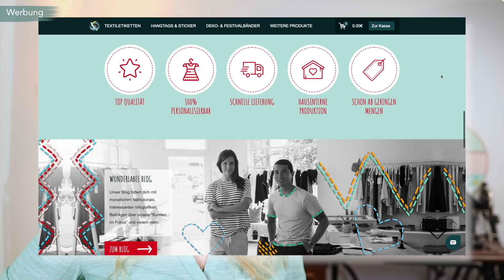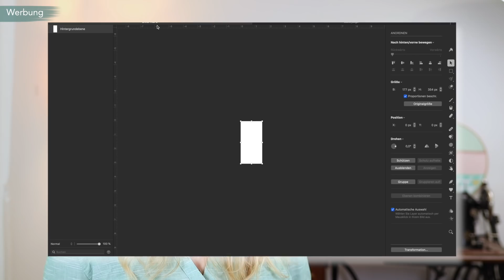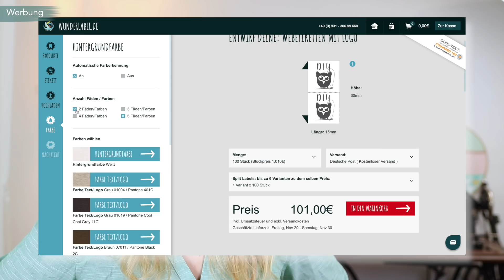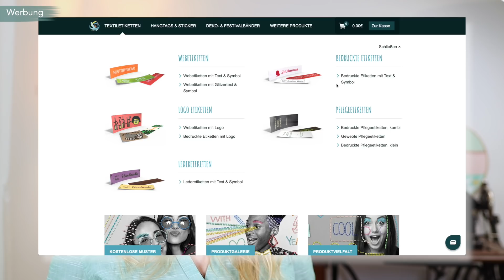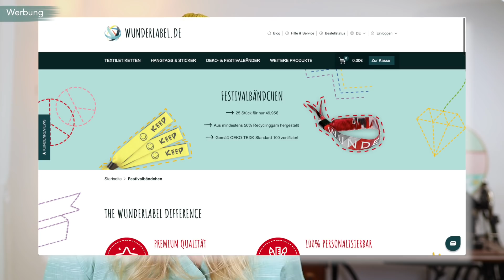Eigene, professionelle Labels erstellen und verwenden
Heute zeige ich euch, wie ihr eigene und professionelle Labels erstellen könnt. Ihr könnt dabei euer eigenes logo benutzen oder eine Kombination aus Text und Symbolen. Außerdem zeige ich euch die verschiedenen Arten der Etiketten, wie ihr sie annäht und welche weiteren individuellen Produkte es gibt.

Dieses Video ist in Kooperation mit Wunderlabel entstanden.

Mit dem Code “DIYeule15” erhaltet ihr bis zu, 15.

➡️SCHNITTMUSTER BEANIE ⬅️
Hier geht es zum Blogbeitrag & Schnittmuster für die Beanie von delari

➡️VERLOSUNG ⬅️
DIE VERLOSUNG IST BEREITS BEENDET UND DIE GEWINNERIN WURDE BENACHRICHTIGT.
Teilnehmen könnt ihr bis zum 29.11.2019 um 13 Uhr deutscher Zeit. Teilnahme ab 16 Jahren. Mehrfachteilnahme durch mehrere Kommentare ist nicht zulässig. Der Gewinner wird ausgelost und per Kommentar benachrichtigt. Meldet sich der Gewinner nicht innerhalb von drei Tagen zurück, verfällt der Anspruch auf den Gewinn und es wird neu ausgelost.
Die erhoben Daten werden ausschließlich für das Gewinnspiel genutzt.

➡️MEIN BUCH ⬅️
Direkt beim Frechverlag (Versand auch nicht DE) (AL)

▶️NÄHMASCHINEN ⬅️
Toyota Power Fabriq (AL)

▶️EQUIPMENT ⬅️
Meine Kameras:

Meine Objektive:
- 30 mm (AL)
- 24 mm (AL)

Mein Licht:
- LED Flächenleuchten (AL)
- Softboxen (AL)